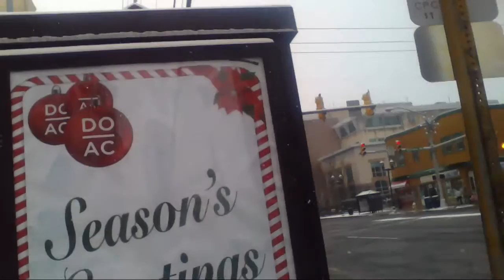Snowing in Atlantic City NJ January 6,2015 (Leathur Rokk)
After Christmas and close enough to it to wear the Santa hat.I was hoping to not fall in the snow carrying my computer.

The webcam lens was lower than eye level.Thats why i clipped off the roof off the church in the frame.